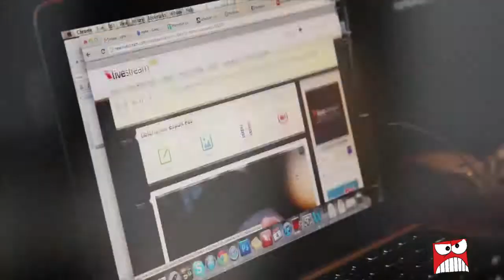Cuatro Preguntas: « rinôçérôse »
La banda francesa liderada por Patou y Jean-Philippe estuvo el Madrid el 29 de abril para presentar su próximo disco "Angels and Demons". Nuestra compañera Elena Conde, estuvo con ellos.

Al igual que un cometa trazando su camino a través del espacio « rinôçérôse » tiene un halo galáctico. Una vez que experimentas su música no la puedes olvidar, ya que ahora forma parte de ti, parte de una experiencia cognitiva única. Al principio, el dúo francés formado en 1996 por Patrice « Patou » Carrié (bajo) y Jean- Philippe Freu (guitarra) solía tocar música instrumental: una mágica armonía entre el house y el pop con una indudable energía proveniente de sus raíces rockeras. Parcialmente marcada por su "toque francés", la banda ubicada en Montpellier tenía - y todavía tiene - una trayectoria de éxito en el extranjero. Mezclando efectos visuales de alta tecnología y canciones poderosas, se las arreglan muy bien para transmitir nuevas sensaciones entre el público. Como si "ver y sentir los sonidos" fuese algo natural, el acceso a la música de « rinôçérôse » parece innata.

La otra particularidad de la banda es que acogen y cuentan siempre con diferentes cantantes en sus álbumes. Las actuaciones de los vocalistas se ven reforzadas por el talento del dúo a la hora de componer música. Esa es la razón por la que prestigiosos nombres siempre aparecen en sus álbumes. En su último disco "Futurinô", cuentan con Bnann de la banda de rock Infadels en la canción "Head like a Volcano", Mark Gardener (Ride) en "Where you from?" y "Week-end of Sin", Ninja (el súper enérgico y sexy líder de The GO Team!) respaldando el arduo trabajo de plantar su voz en el exitoso tema "Time Machine", Luke Paterson (Deaf Stereo) cantando "Panic Attack" y "The heroic sculpture of «rinôçérôse»", y también dos cantantes franceses : Anna Muchin (de la banda indie rock CobSOn) y Jessie Chaton, conocido por su trabajo con Justice en "D.A.N.C.E." y por ser el loco cantante al frente del glamuroso grupo de rock Fancy.

Algunos podrían decir "Music makes History" con lo que vamos a suponer que la música no es sólo un momento, sino la suma de varios. Esa es la forma en que a «rinôçérôse» le gusta componer música - como la fusión de varias artes y especialmente la pintura (Art Brut), el baile (coreografía), la programación (computadoras), la producción (trabajo de estudio), las artes contemporáneas digitales y visuales (Eletronic Shadow)...

Podrían ser los hijos de Andy Warhol en un mundo artístico por cómo se las arreglan para crear una nueva forma de expresión. "A mitad de camino entre el arte pop y los artistas pop" podría ser el motor inconsciente del tándem musical que llevaría el nombre de una pintura de arte bruto de Gaston Duf.

Contando con prestigiosos fans como Moby, New Order, Massive Attack, LCD, The Roots o Iggy Pop and The Stooges, « rinôçérôse » ha tocado alrededor del mundo desde el comienzo de su carrera en 1996, desde Japón pasando por Noruega y desde Europa hasta América. A día de hoy, la banda está trabajando en un nuevo álbum.

Nuestra compañera Elena Conde estuvo con ellos Patou y Jean-Philippe para saber más de su disco "Angels and Demons”. Esta es la entrevista para “Aquí se toca otra” de Canal 8 Segovia RTVCyL.